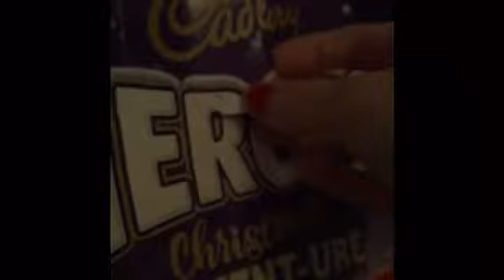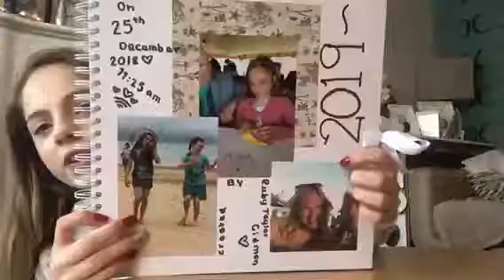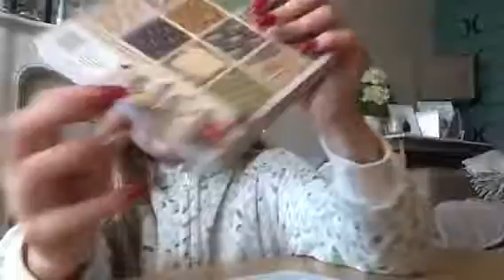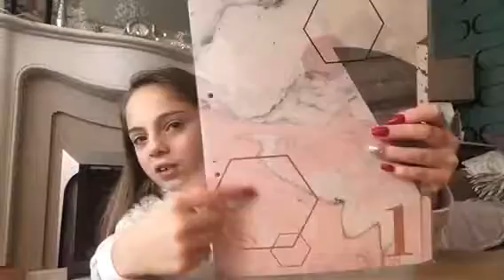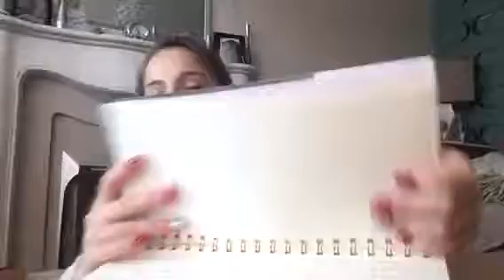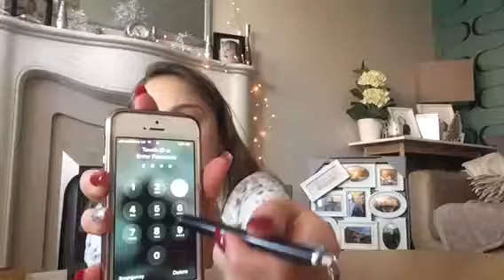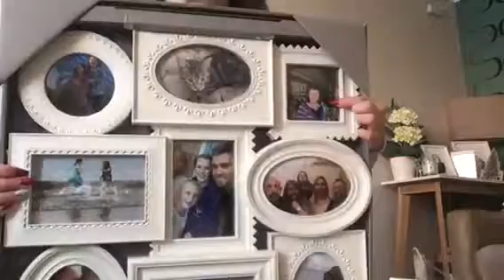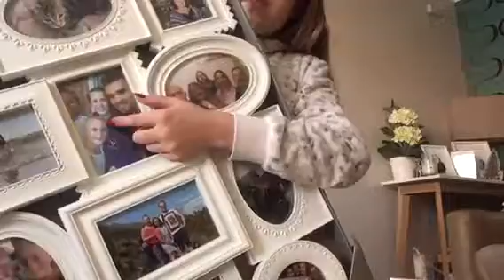What I got for CHRISTMAS 2018🎄🎁🛍🥰( first video)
Hey guys Hope you like my first video I will spent a lot of time on it. it only takes 5 seconds to hit that subscribe button and like the video which would be much appreciated thank you ☺️